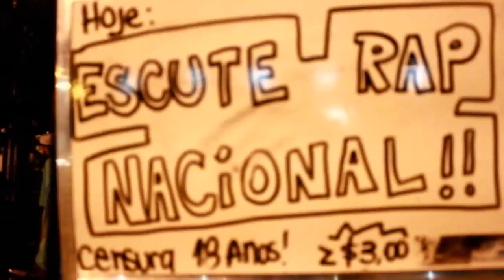[Cobertura] 1ª Festa Escute Rap Nacional - 01/07/2012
Video cobertura do evento realizado no dia 01 de Julho em Sorocaba/SP.

1ª Festa
ESCUTE RAP NACIONAL

Shows com:
Puppa Kanda
Dabliueme
X da Questão

Graffite ao vivo com Guehhilha Urbana

Local:
Sound Bar (Sorocaba/SP)